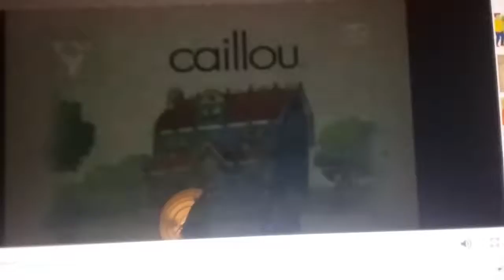Callou Theme Song